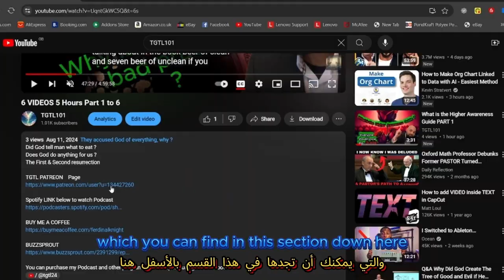God is God, Jesus is God the Devil is God ( ????? )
Contact name:
The Pathfinder